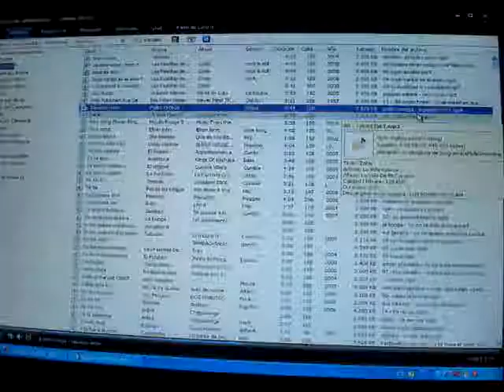El laberinto de Dexter,!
Juego con ese jueguito desde los 10 años y el otro día con mi gordo nos agarro el achique y despues que se quedo a dormir nos quedamos en la cama hablando más de la mitad de la noche cual piyama party.. jaja los peores,!